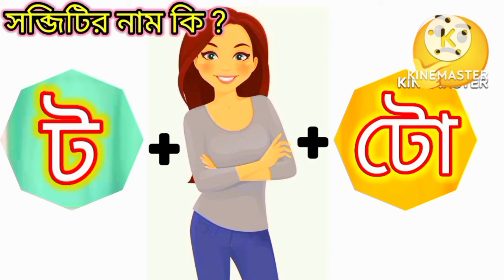Emoji Dhadha | Chobir Dhadha | Guess The Vegitables Name For Emoji Challenge | baby's khunsuti 2